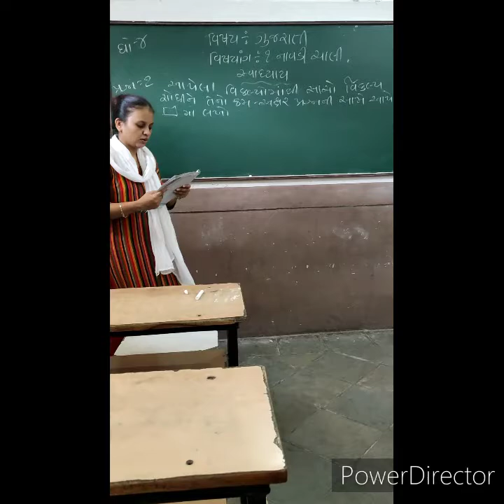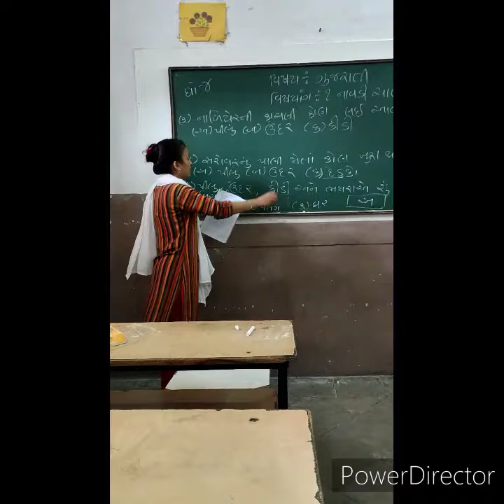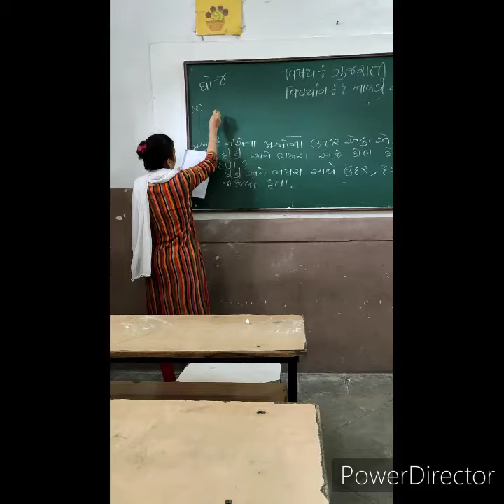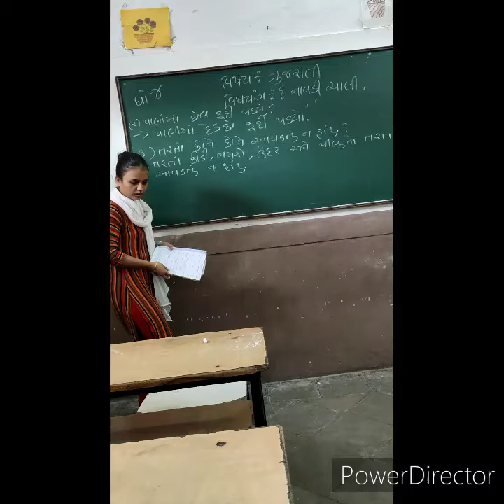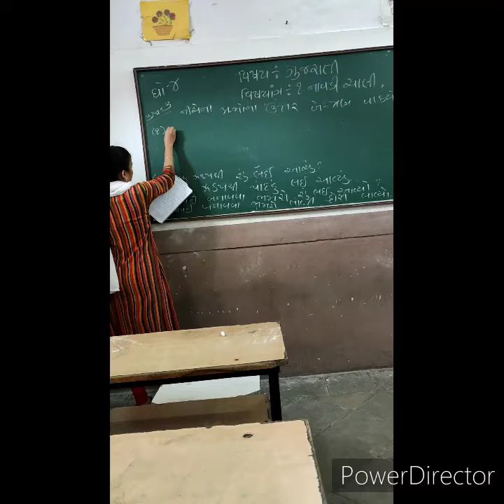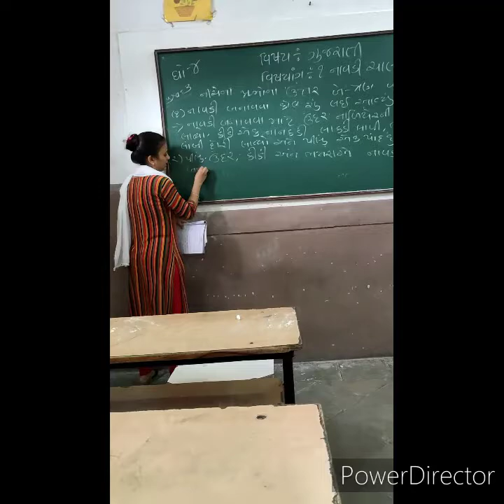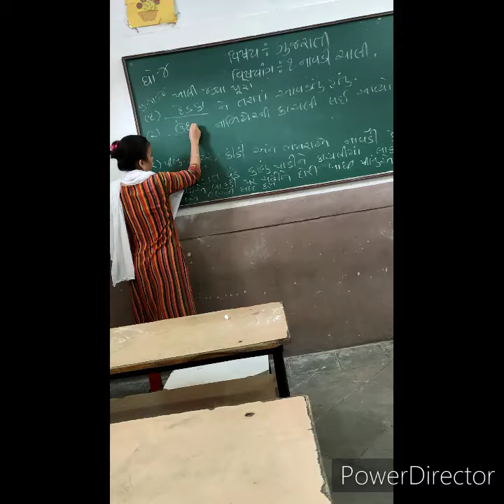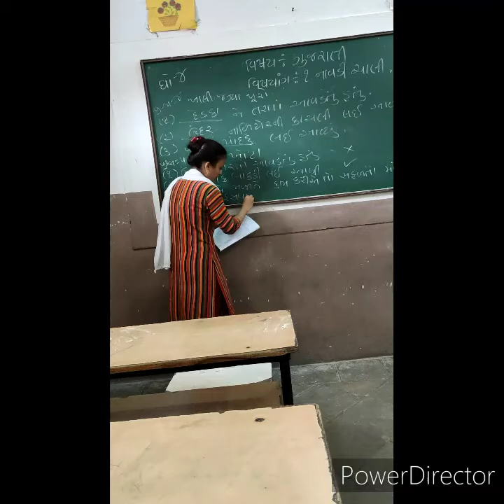Std - 4/sub - ગુજરાતી, ch 1,સ્વાધ્યાય